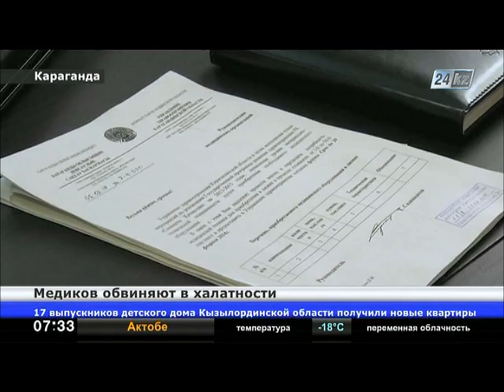В Караганде исчезла сыворотка от смертельного заболевания